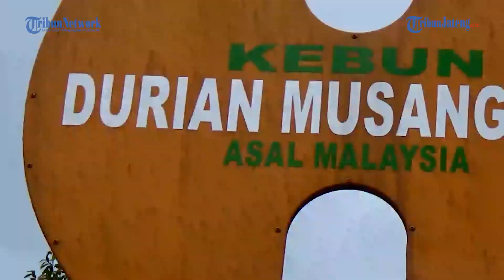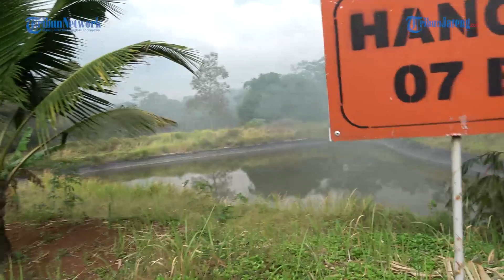SERUNYA WISATA PETIK BUAH!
Tribunners, tempat wisata udah mulai dibuka lagi nii.. Nah, jangan lewatkan wisata yang satu ini,, bisa ajak teman dan keluarga untuk petik buah langsung di Hortimart lho!! langsung aja cek jadwalnya dan pilih buah yang kamu inginkan.. jangan lupa selalu taati prokes yaa.. salam jalan-jalan!!